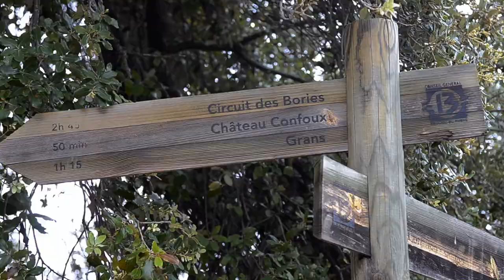Cornillon Confoux 1 05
Sortie randonnée du 1er mai 2018!!

Wikipédia:
Cornillon-Confoux est une commune française, située dans le département des Bouches-du-Rhône en région Provence-Alpes-Côte d'Azur.

Elle appartient au territoire Ouest Provence de la métropole d'Aix-Marseille-Provence.